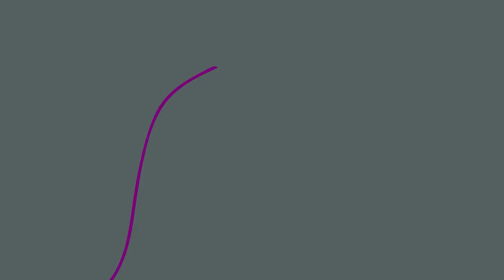Tim's offensive Adventure. Episode 6: The Evil Bitchy Witch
Tim has finally reached the castle and is facing off against the evil Witch. Can Tim stop the Witch from getting powerful enough to take over the land?